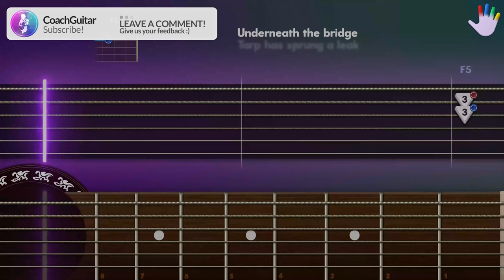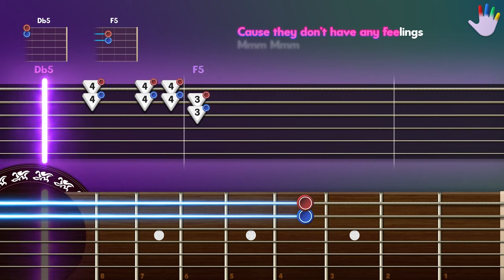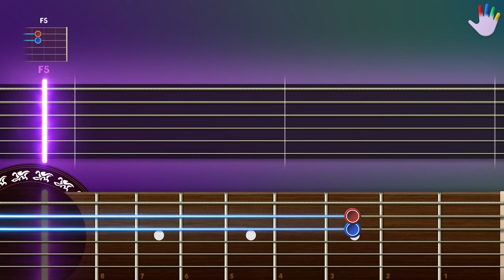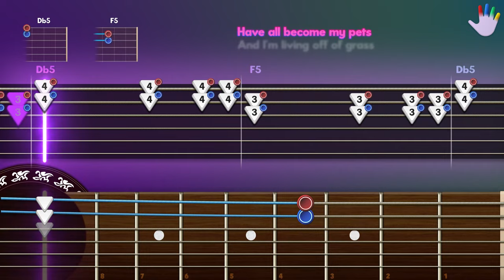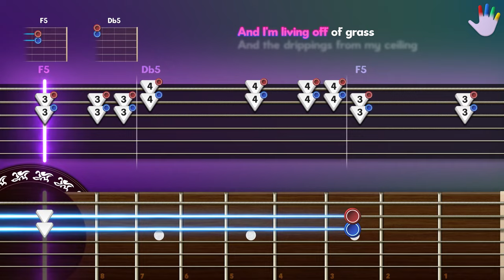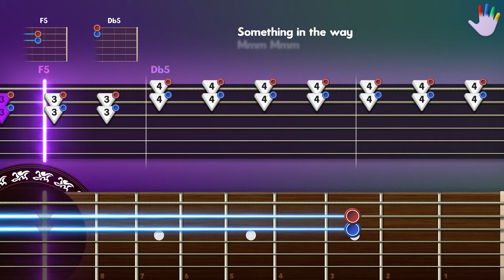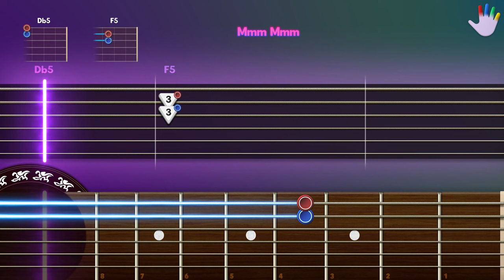Something In The Way Guitar Lessons for Beginners Nirvana (Batman), Chords, Lyrics, Backing Track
Learn how to play «Something In The Way» by Nirvana on CoachGuitar, for Beginners

00:00 - Intro
00:21 - Full Version
04:51 - Backing Track